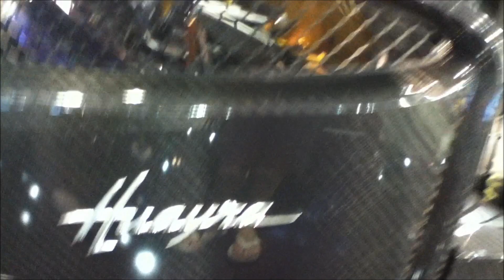2012 Top Marques Showroom Highlights!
Cars you see in this video are as follows:
- Pagani Huayra
- Koenigsegg CCXR
- Bugatti Veyron Pur Sang
- Mansory Siracusa 458 Spider
- Mansory Bentley Continental
- Matte Black Koenigsegg Agera
- Roding Roadster
- Soleil Motors
- Gemballa MP4-12C
- Hamann MP4-12C
- SLS Hamann Hawk.